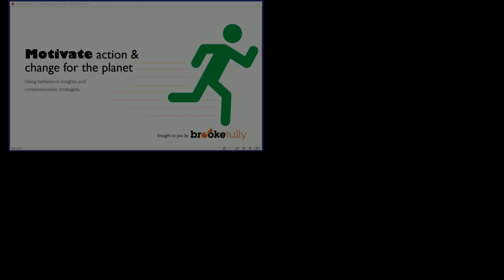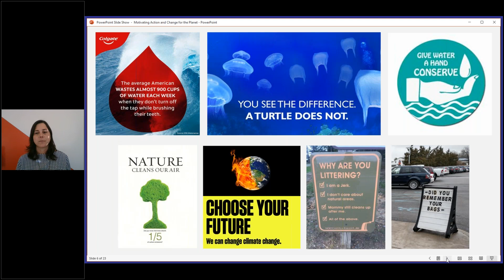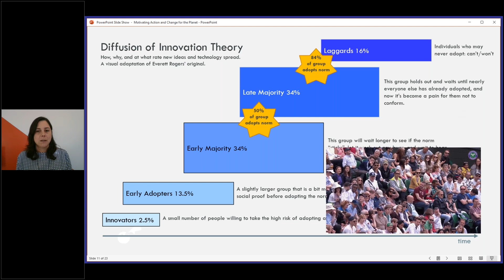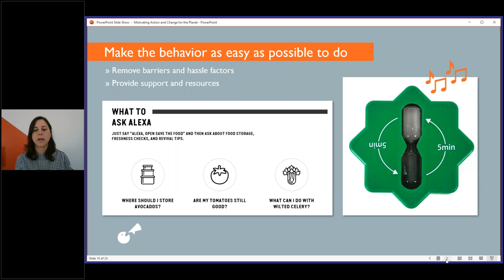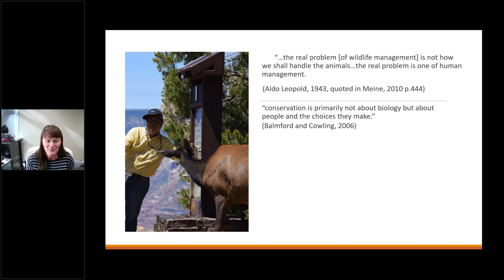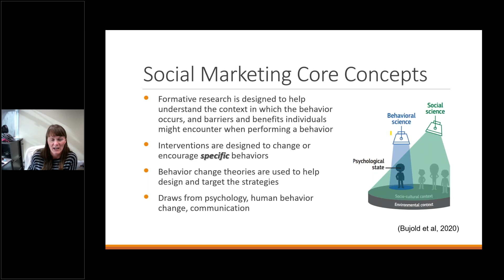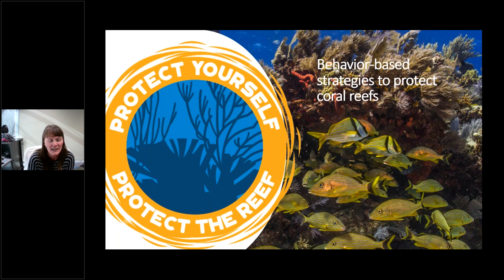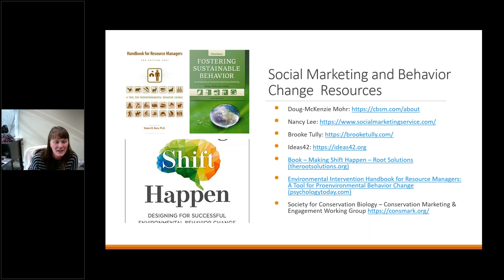C2 Webinar Motivating Individuals to Take Conservation Action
The sixth webinar in our series is "Motivating Individuals to Take Conservation Action" on Monday, Nov. 7, at 3 ET.

We'll have two behavior change experts joining us. Brooke Tully is a behavior change marketer who helps practitioners use behavioral insights and communication strategies to motivate action and change for the planet. Brooke will be joined by Sara Melena, a communication specialist with the NPS's Natural Resource Office of Communications, who helps parks communicate stewardship practices to park visitors.

We need more people to do more things to protect the planet. Yet, we regularly struggle with how to communicate our initiatives and calls-to-action in a way that truly engages our audiences. And it's frustrating when those messages don't get through and produce results. Brooke will explore common barriers to action, why certain motivators work better to mobilize action than others, and practical tips for activating engagement among key target audiences. Following Brooke's overview, Sara will discuss how the NPS and other conservation agencies have been implementing strategies that focus explicitly on influencing visitor behavior to encourage stewardship of park resources. Join Brooke and Sara to learn how focusing on human behavior can motivate individuals to take conservation action, which is often overlooked, but instrumental to addressing the climate change and biodiversity crises.